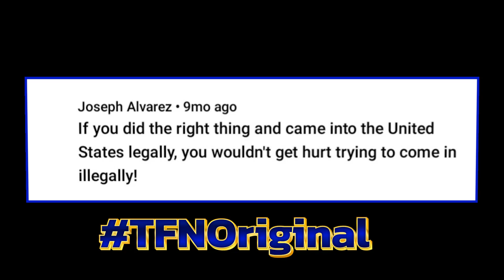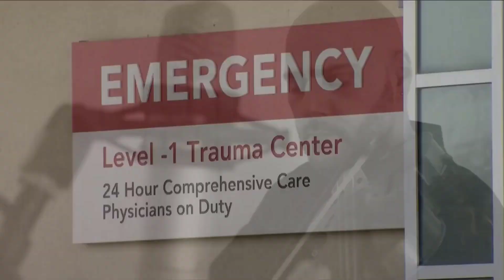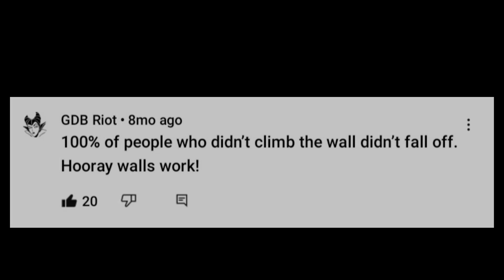💥I bet they won't try that again - TFNOriginal 🔴LANGUAGE WARNING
SUPPORT TFN

Check out Twitter: JP@TheOfficial_TFN
This video may contain copyrighted material; the use of which has not been specifically authorized by the c8opyright owner. We are making such material available for the purposes of criticism, comment, review and news reporting which constitute the 'fair use' of any such copyrighted material as provided for in section 107 of the US Copyright Law. Not withstanding the provisions of sections 106 and 106A, the fair use of a copyrighted work for purposes such as criticism, comment, review and news reporting is not an infringement of copyright